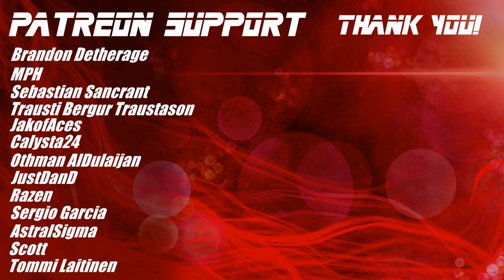Wannabe Skulls & Cryptozoology Doubts - Disco Elysium | Blind Playthrough [Part 14]